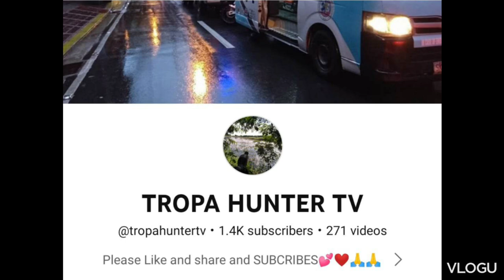NEW VERSION❗❗AUTOMATIC CHECKVALVE FOR 30 ROUNDS MAGAZINE || BASIC TUTORIAL 👌